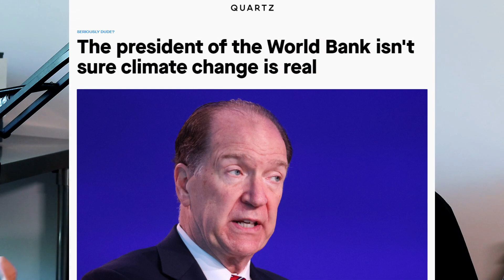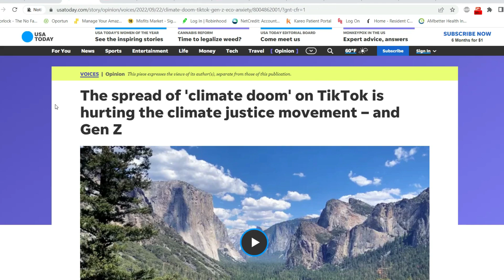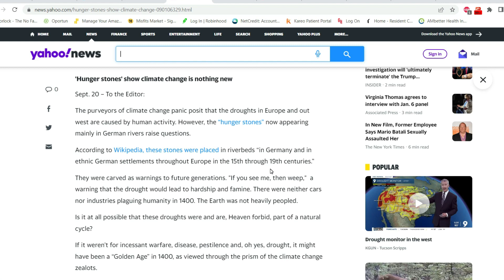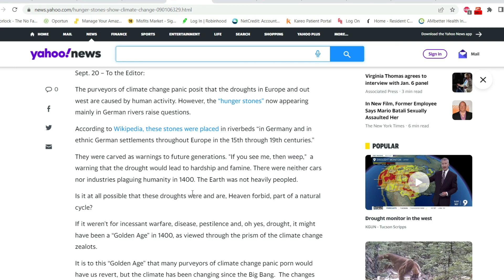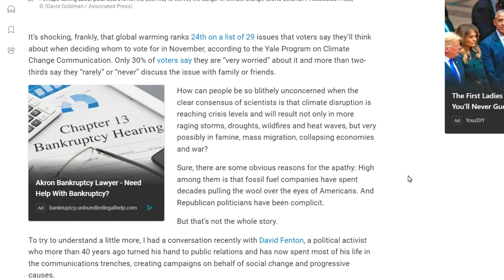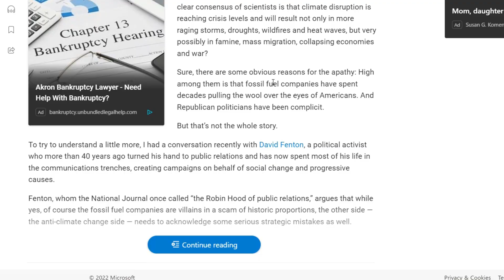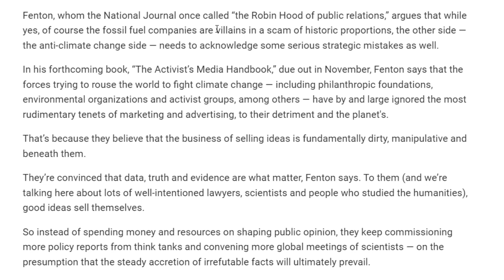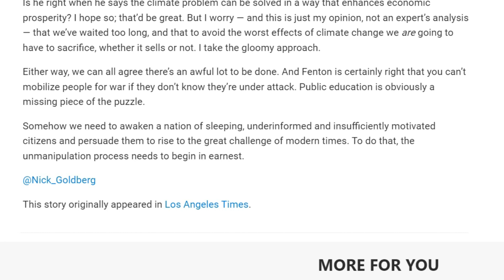Marketing 101 for Civilizational Collapse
I honestly think there must be a gene mutation responsible for responding to threats in the future. Double if you can actually absorb data & evidence & actually understand it.